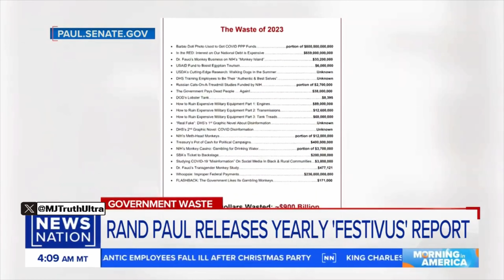#38 Robert Kennedy Jr. Defeats Naked Mike Tyson With Red Food Dye 40 | Non News Is News Podcast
Mike Tyson lost to Jake Paul in a fake boxing match, RFK was nominated for HHS and the world is freaking out because what will happen to the Doritos?!

🎙️ Host: Alex R. Wagner